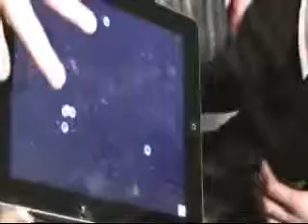E3 2012- Coalesce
Short footage of Coalesce from the Indie Cade at E3 2012. "like" us on our Game Source Facebook page, @Gamesource on Twitter and download our Game Source mobile App for all the latest and greatest in the video gaming world!